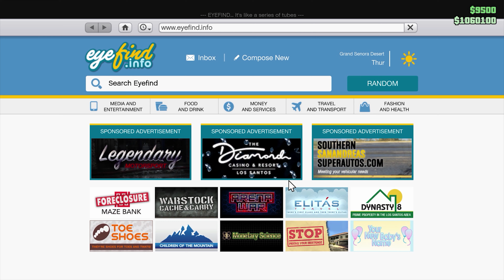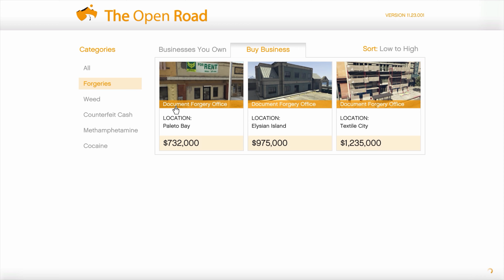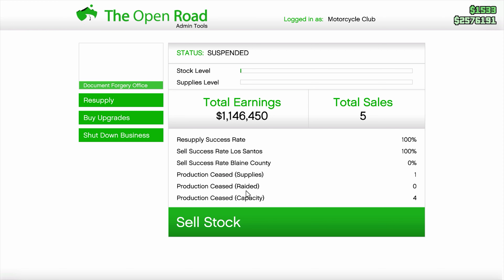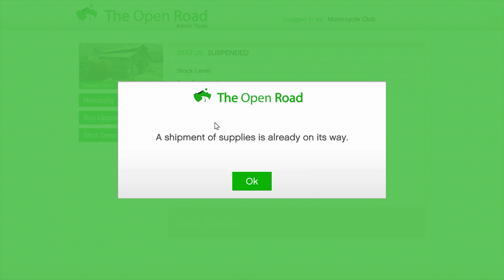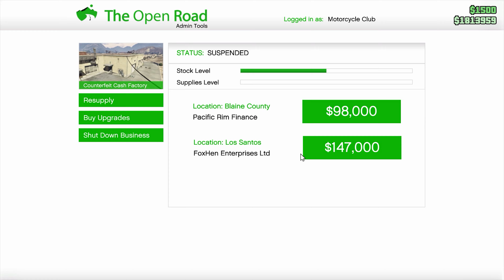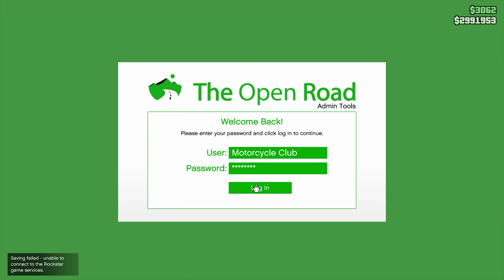เปรียบเทียบ ธุรกิจ M.C. มือใหม่ ซื้ออะไรดี : GTA V Online - Basic for play #2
คลิปสรุปเกมส์ GTA V Online / Grand Theft Auto Five / GTA 5
- เปรียบเทียบ ธุรกิจ M.C. (มอเตอร์ไซค์เคิลคลับ) ได้แก่ ธุรกิจจัดทำหนังสือเดินทางปลอม, ธุรกิจโรงงานแบ๊งปลอม, ธุกิจโรงปลูกต้นกัญชา, ธุรกิจโรงงานผลิตเมทแอมเฟตามีน, ธุรกิจโรงงานผลิตโคเคน ว่าธุรกิจไหนได้กำไรเท่าไร คุ้มค่าหรือไม่

ฝากกด Like กด Subscribe เพื่อเป็นกำลังใจให้กับทีมงานกันด้วยนะ อยากให้ทีมงานทำคลิปเกี่ยวกับอะไรคอมเม้นไว้ได้เลย

โดยทีมงาน DC - Don’t Care Gaming ทีมงานคุณภาพ ฝีมือคนไทย